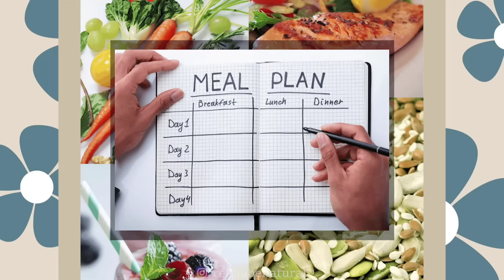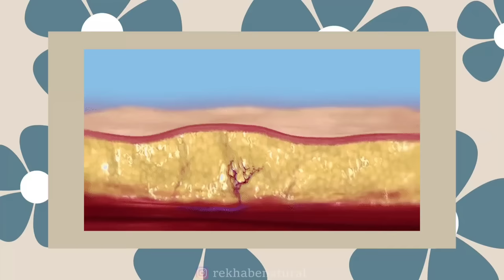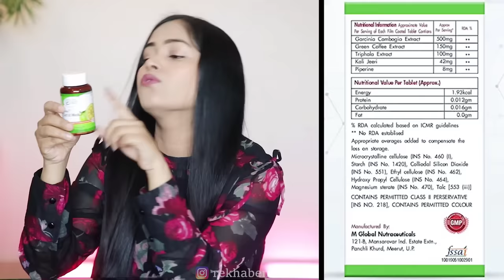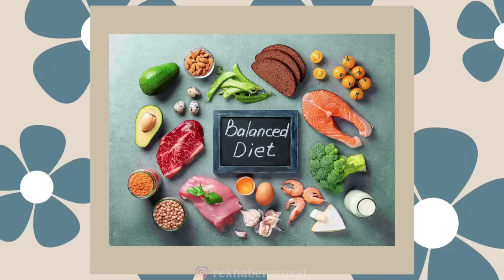😱 What I Eat In A Day To Loose Weight Lost 35 kgs in Few Motnhsमोटी तोंद कि चर्बी पिघलाने का आसानTip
With Love
Rekha